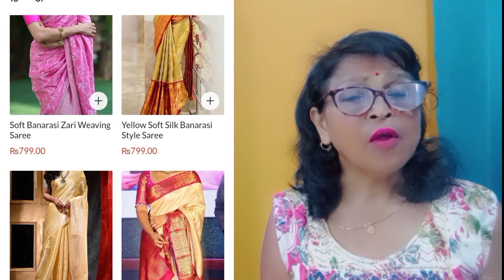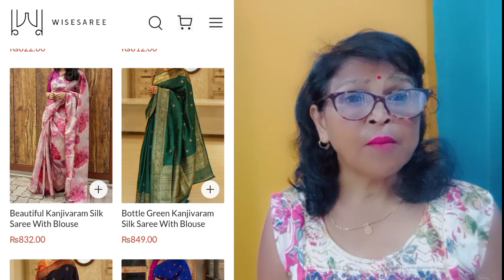online shopping website review l ऑनलाइन शॉपिंग l wisesarees website real or fake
shopping websites
online dress stores
online food stores
online shopping website
clothing websites
shopping sites
internet shopping sites
clothing store online shopping
cheap shopping sites
online clothes shopping websites
cheap shopping websites
online electronics store
online clothes shopping sites
clothes shopping websites
clothes shopping sites
online clothing stores
shopsy website
best online shopping sites
grocery store website
good online shopping sites
best online clothing stores
good online clothing stores
second hand clothing online
online shopping stores
best online clothes shopping
top online clothing stores
online stores for women
online store website
dress websites
best clothing websites
international shopping sites
clothing online websites
good clothing websites
best clothing sites
online clothing sites
women shopping sites
womens shopping websites
good clothing sites
international shopping websites
clothing sites
cheapest online shopping sites
clothes on line
online women clothing stores
good shopping websites
best shopping sites
e commerce website list
cheap clothing websites
cheap clothing sites
chinese shopping sites
online buying sites
chinese website for shopping
korean shopping websites
popular online shopping sites
top online shopping sites
best online shopping websites for clothes
top online shopping websites
best online shopping sites for clothes
online dress shopping sites
best shopping websites for clothes
online purchase sites
online fashion stores
top ecommerce websites
top ecommerce sites
best websites to buy clothes
boutique website
best clothing websites for women
best clothing sites for women
best sites to buy clothes
cheap online clothing stores
online selling sites
clothing websites for women
cheap online shopping websites
top 10 e commerce websites
clothing brand website
best online stores for dresses
best online dress shops
shop website
online dress shops
best shopping websites
buy amazon gift card online
buy amazon card online
best online shopping websites
best online shoe store
best dress websites
top 10 online shopping sites
international online shopping sites
best sites for dresses
cheap online stores
store website
factory outlet store online
trusted online shopping sites
best online stores for women
korean clothes website
factory outlet online
korean clothing sites
online bidding sites
outlets online
best plus size online stores
online retail stores
korean clothing stores online
second hand selling sites
chinese websites for online shopping
best online clothing stores for women
sites like amazon
best online shops
best chinese website for online shopping
websites to buy clothes
best online clothing
clothing selling sites
clothes selling websites
list of online shopping sites
american online clothing stores
womens clothing sale online
cheap sites to buy clothes
us online clothing stores
cheap websites to buy clothes
trendy clothing websites
second hand shops online
new online shopping sites
2nd hand online stores
popular shopping sites
factory outlets online shopping
clothing store website
outlet usa online
trendy online stores
best cheap online clothing stores
clothing sites for women
chinese clothing websites
online buying and selling sites
best places to buy clothes online
canadian clothing stores online
top 10 ecommerce websites
alibaba shopping website
affordable clothing websites
top 10 online clothing stores
online discount stores
online sales sites
designer clothing websites
best plus size clothing websites

best online shopping app
online kurtis shopping
online safety shopping
online shopping hacks
online shops
online shopping appsbest online shopping
safe online shopping